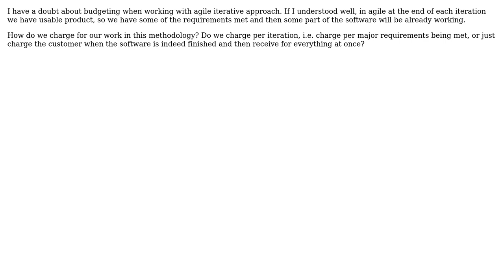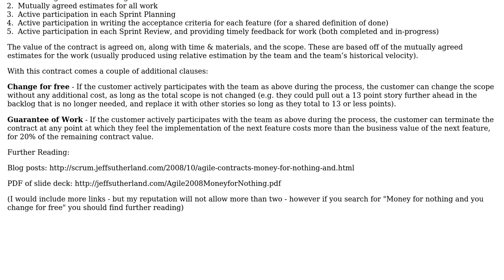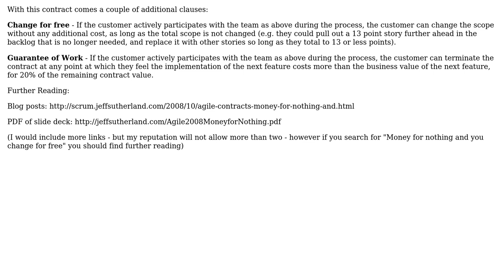Software Engineering: How to charge in agile iterative approach? (3 Solutions!!)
Software Engineering: How to charge in agile iterative approach?

With thanks & praise to God, and with thanks to the many people who have made this project possible! | Content (except music & images) licensed under CC BY-SA | Music | Images & others | With thanks to user user1620696 user Steven A. Lowe user Shawn S user Jon Raynor and the Stack Exchange Network Trademarks are property of their respective owners. You are responsible for your own actions.